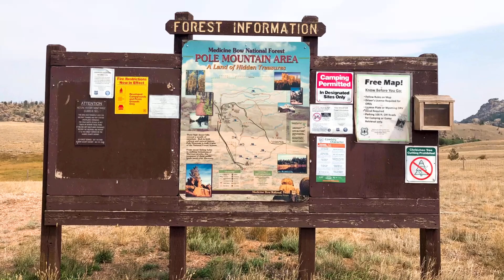Skull Rock Bike and Hike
This Epsiode is a bike and hike to skullrock in the vedauwoo Recreation Area. This adventure offers some great views of the Vedauwoo area including rock formations and beautiful alpine valleys with the backdrop of the mountains of the Medicine Bow National Forest.